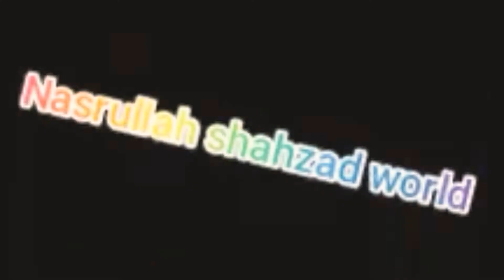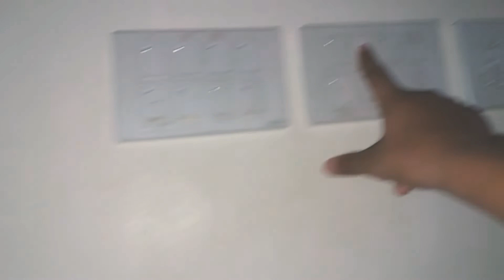A rain day full enjoy 🙆‍♂️/Nasrullahshahzadworld